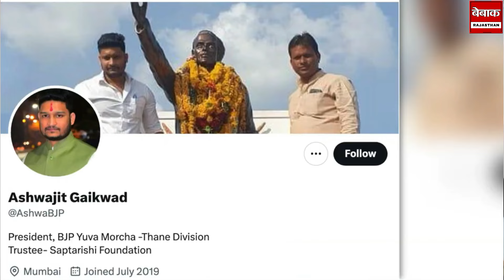भाजपा नेता ने तोड़ डाले गर्ल फ्रेंड के हाथ पाँव, पहले हाथ पे काटा फिर पैर तोड़ दिया ।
bebaakrajasthan is Rajasthan's first & largest News, political & social News platform.